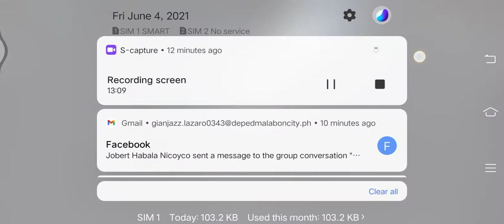Mlbb 5v5 is famous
Title of the vlog: 💛Mlbb 5v5 is famous

This gaming is the famous of this generarion. Watch and check how it playthis game. This is sample of game by one child.